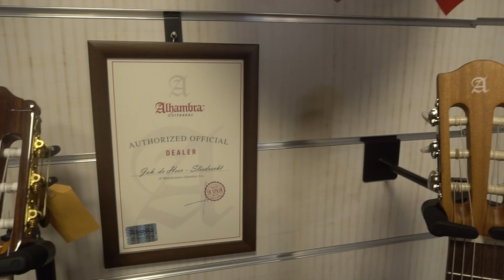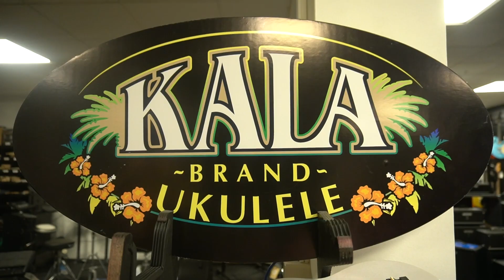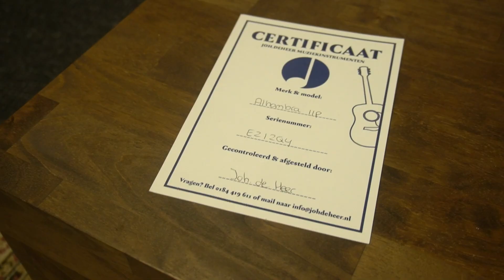Een rondleiding over onze gitaarafdeling | Joh.deHeer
Onze winkel bestaat uit verschillende afdelingen, maar in deze video willen we de gitaarafdeling uitlichten. In deze video komt u te weten hoe onze services werken op het gebied van gitaar, en wat u van ons kunt verwachten.